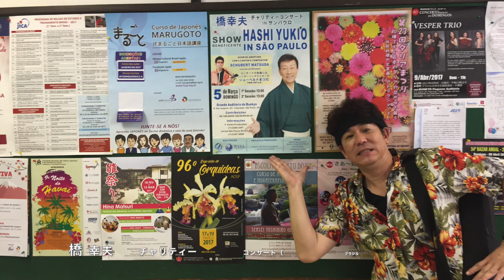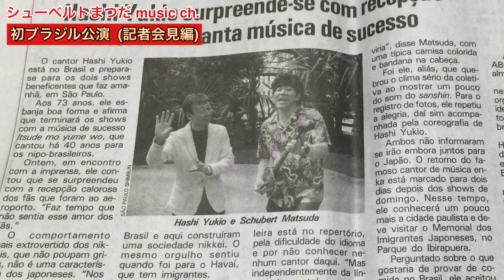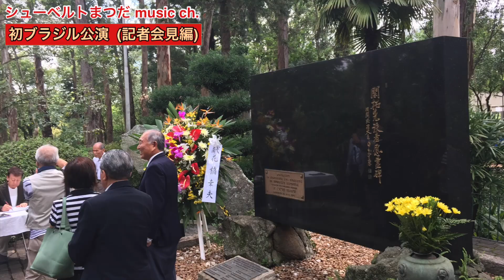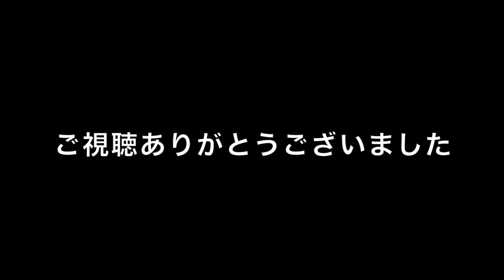海外シリーズ〜ブラジル公演〜初めての記者会見で！！日本ではあり得ないことが起こった！！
ブラジル公演2017〜橋幸夫コンサート（前座）
初めての記者会見で〜日本ではあり得ないことが起こった！！